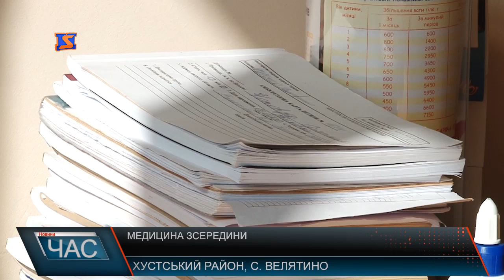Медицина зсередини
У Велятинській амбулаторії загальної практики сімейної медицини надають місцевому населенню кваліфіковану первинну лікувально-профілактичну допомогу, здійснюють його диспансеризацію та моніторинг за станом здоров'я. Все так само, як і в інших амбулаторіях на селі. Навіть краще. Чому? – А тому що на умови у даному медичному закладі пацієнти не нарікають. Та і до персоналу тут ставляться з повагою і що головне – з довірою. До прикладу, пані Надія – сімейний лікар. Наразі йде другий рік її роботи після закінчення університету. Молодий спеціаліст із Хуста каже, що їй цікаво вести свою власну медичну практику на селі. Вона наразі один лікар на село, тож вона розуміє всю складність та відповідальність. Лікарю нині доводиться охопити і дітей, і дорослих, тобто усе 4-тисячне населення Велятина, а то і більше. Звісно, якщо медична допомога обмежена, тоді пацієнтів тутешні медики направляють в район. Єдине, що не до вподоби селянам, так це ціни на ліки. Кажуть: вони захмарні, багатьом не під силу. Забезпечення амбулаторії медпрепаратами мізерне, вистачає лиш на найнеобхідніше. Щодо медичного устаткування, то тут теж не без проблем. На рахунок щеплень, то вакцинами медзаклад забезпечують. Однак дещо доводиться чекати. Наразі ж план щеплень виконаний. Основна і таки найбільша проблема медицини досі залишається недостатнє її фінансування. Факт, який дошкуляє не на жарт, й не тільки на селі.